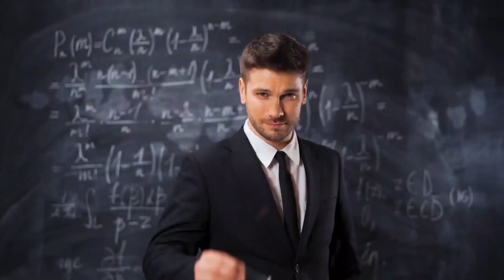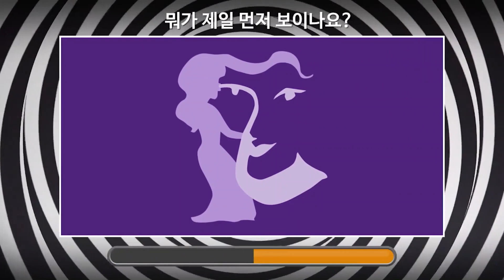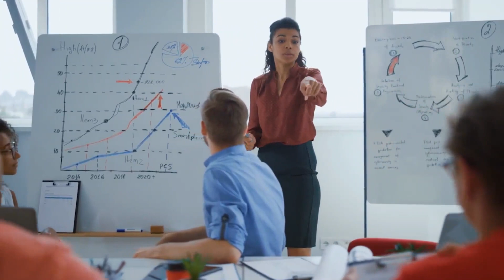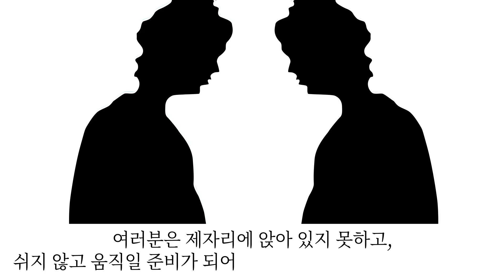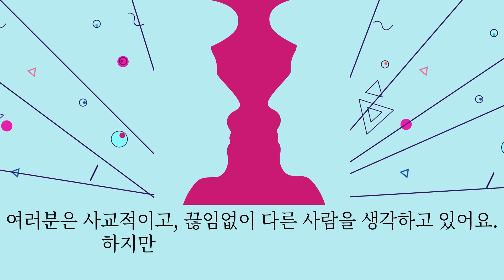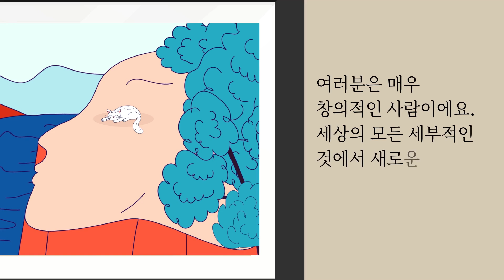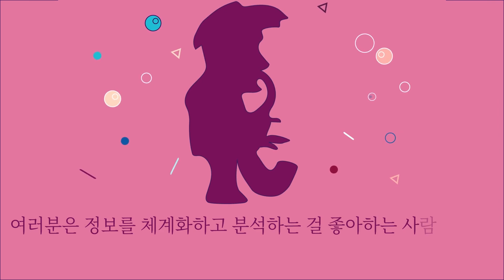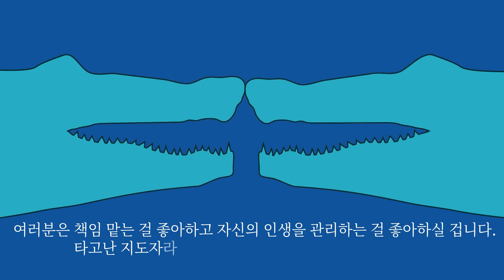이 사진들은 어떤 시험보다 자신을 더 잘 아는 데 도움이 될 것입니다.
착시 현상에 빠져드는 것은 마음의 비밀 문을 여는 것과 같습니다. 마음을 뒤흔드는 시각적 효과를 통해 여러분의 독특한 지각과 인지적 특성에 대해 많은 것을 알 수 있습니다. 이는 마치 뇌가 근육을 구부리는 방식과 비슷하며, 다른 사람과 다르게 정보를 해석하고 처리하는 방법을 보여줍니다. 이러한 착각은 각자의 배선을 활용하여 창의력, 디테일에 대한 주의력, 시각적 세계를 탐색하는 방법에 대한 통찰력을 제공합니다. 🧠🌀